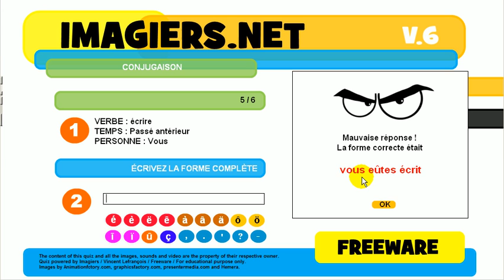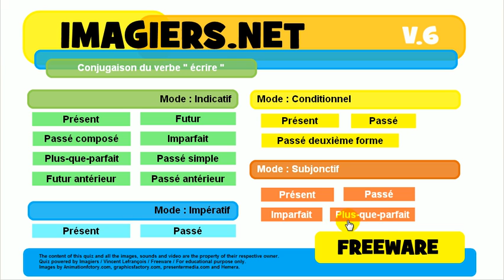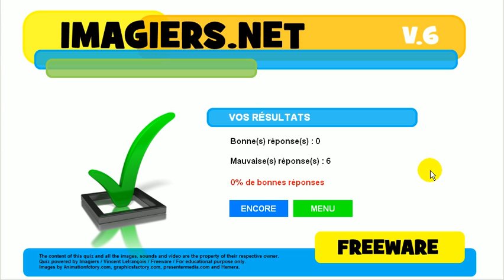French conjugation quiz # écrire